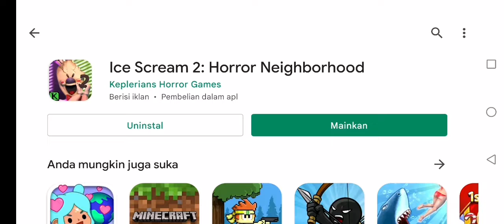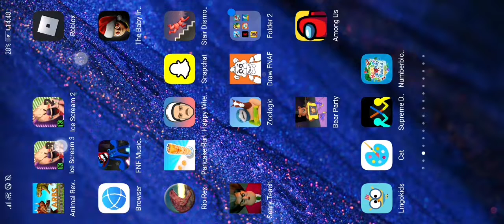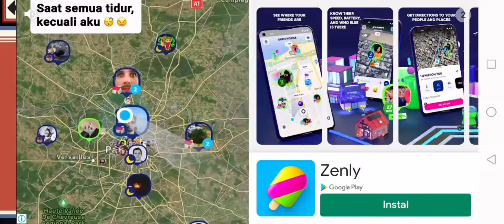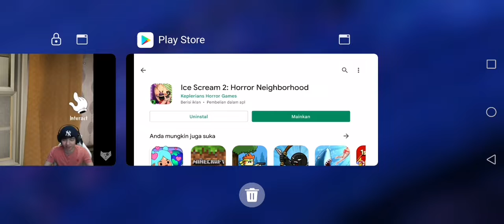2wert yopt tard 700000%/4000000000%